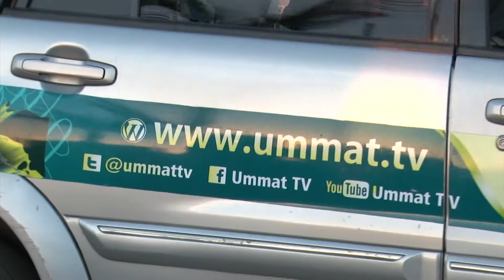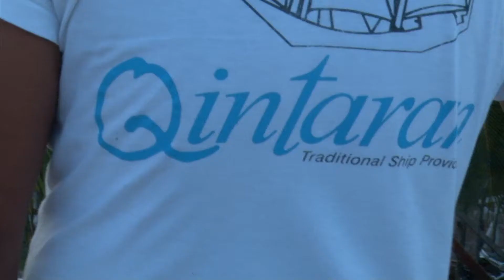inspirasi usaha pembuat phinisi dengan nasyid